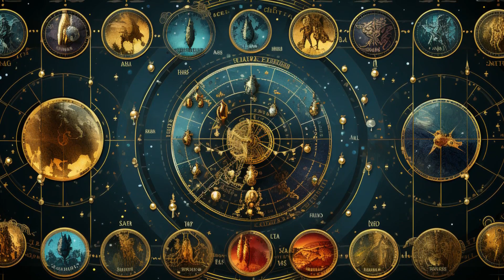Unveiling Your Hobbies Through Zodiac Signs | Astrological Insights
Join us as we take a cosmic journey through the zodiac, revealing how each sign aligns with unique hobbies and passions. Whether you're an adventurous Aries or a home-loving Taurus, discover the celestial influences shaping your interests.
order of zodiac signs
my zodiac signs
qualities of zodiac signs
how to find your horoscope sign
what your zodiac sign
what is the prettiest zodiac sign
what zodiac sign are you
what zodiac are you
hot zodiac sign
m zodiac sign
3 zodiac signs
rare zodiac signs
every zodiac signs
know your zodiac signs
least common zodiac sign
rank zodiac signs
4 zodiac signs
7 zodiac sign
zodiac signs job
how to figure out my zodiac sign